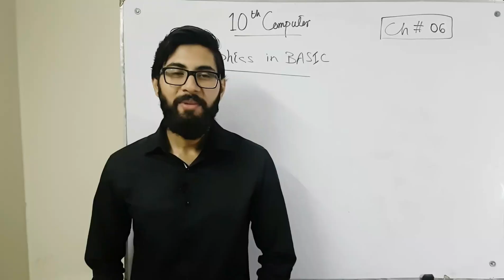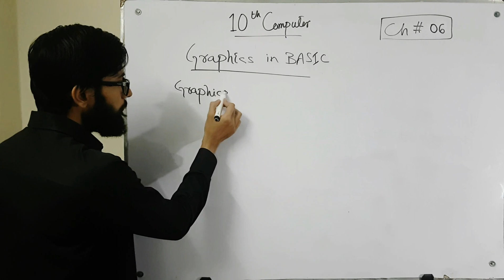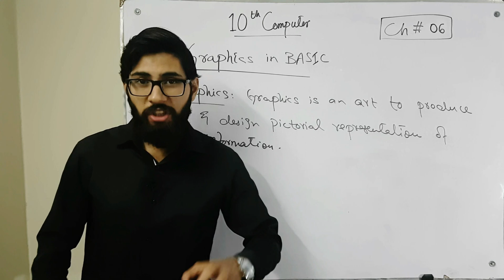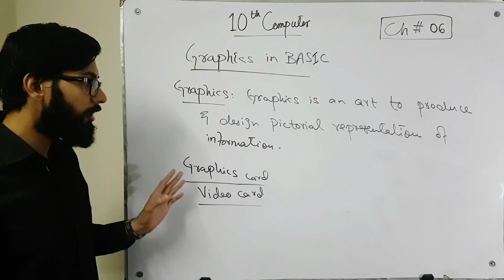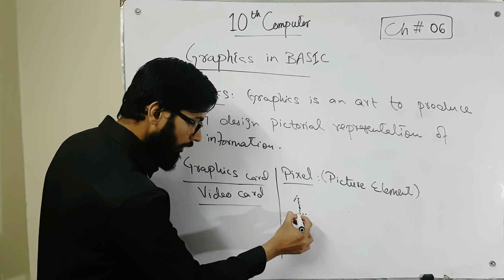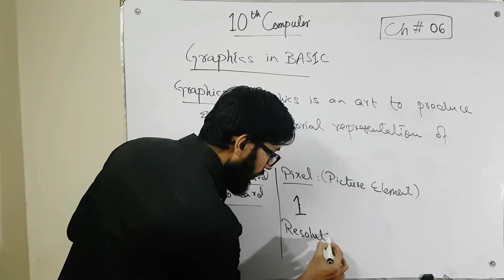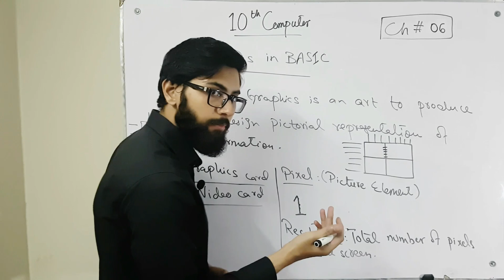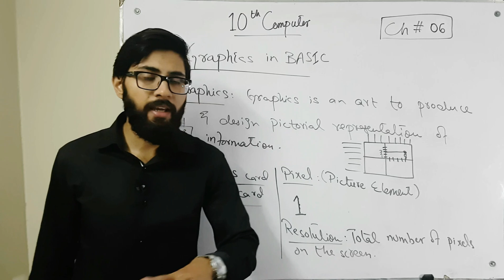Graphics in GW BASIC | Introduction | 10 class computer chapter 6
- Graphics in BASIC 10th class
- Introduction to graphics

punjab text book board/Sindh text book board/KPK text book board 10th class Computer Chapter 6 lecture is conducted in Urdu/hindi/English. This lecture for 10th class students for Computer Science chapter 6 is created for all students.

"Graphics in BASIC"

computer lectures
10 computer lectures
Computer Science 10th class chapter 6 by Adeel Mehboob